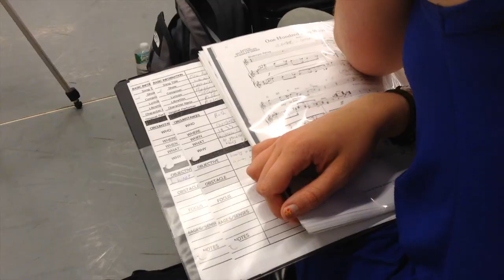Musical Theatre at Emerson College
ECHSI student Cailin Loesch on Emerson College's musical theatre program for high school students.